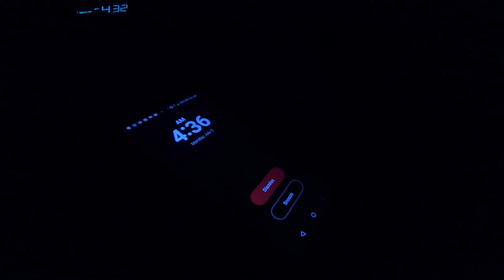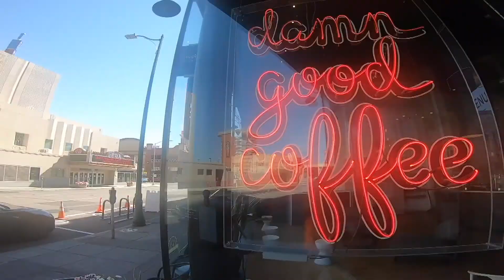A Flight Attendant's return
After a year+ off due to... you know... I returned to flying and it was a whirlwind. Luckily I've got my air legs back under me.